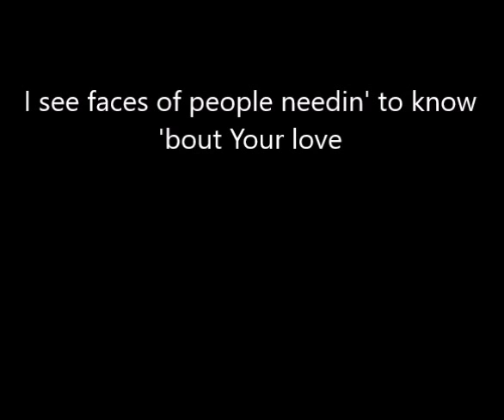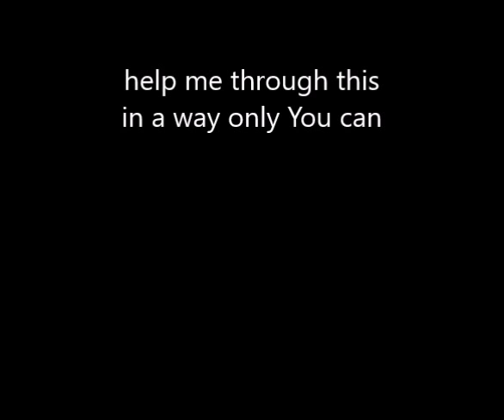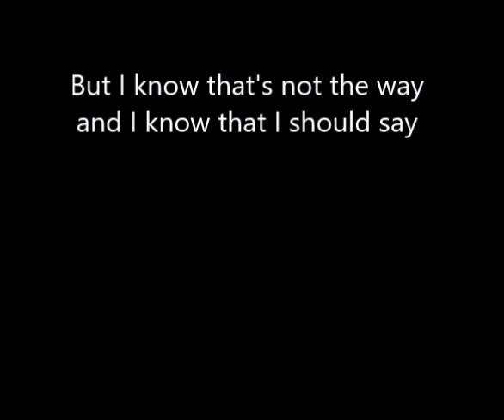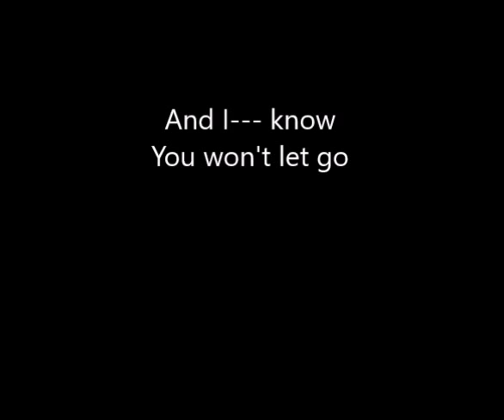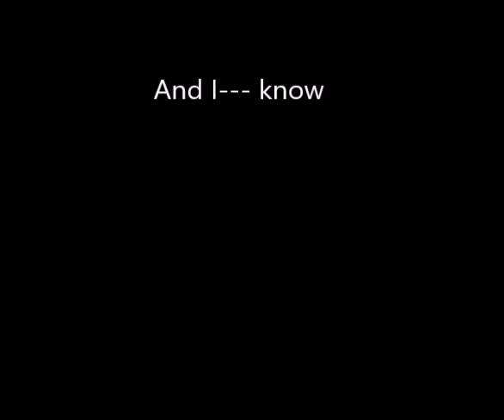Take This Heart ~ Evelyn Adams (Original Song)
I have written a total of 18 songs at the time I uploaded this. This song, out of all of them, is my favorite. I love this song to pieces. It was also the first song of mine I ever sang in public.